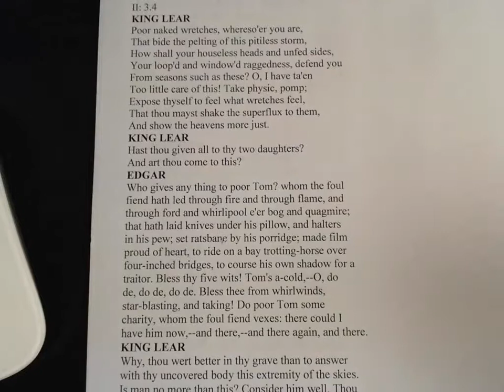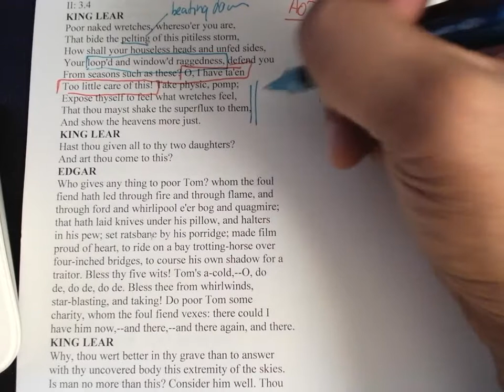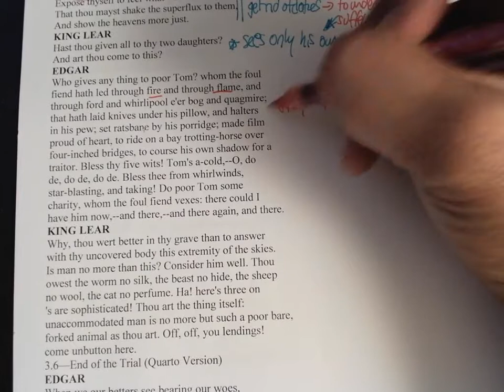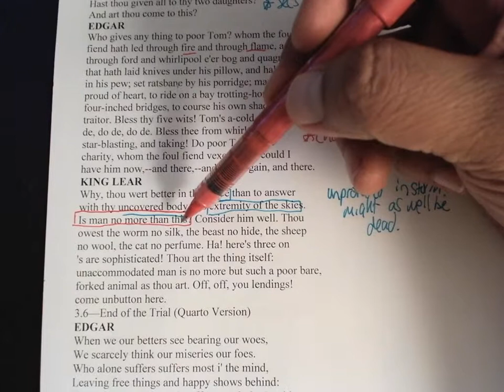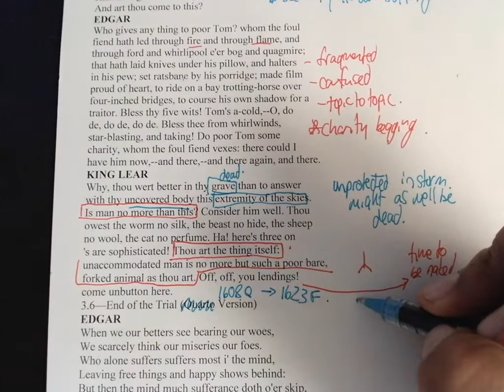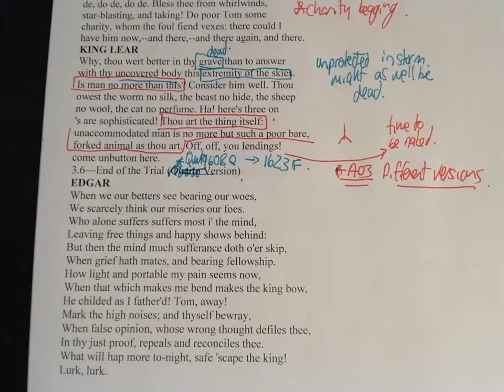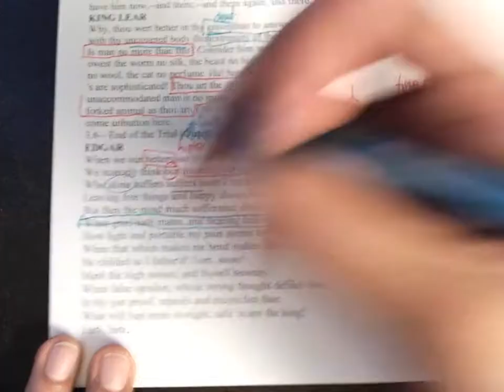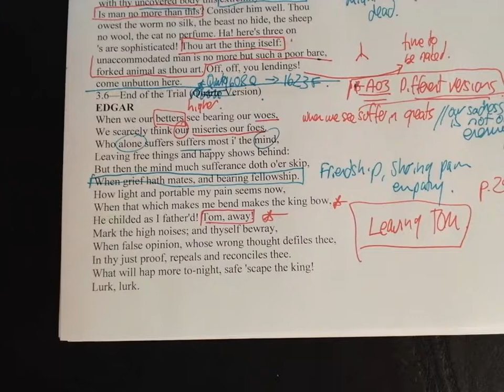Lesson 8 Storm Poor Tom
Lear meets Poor Tom